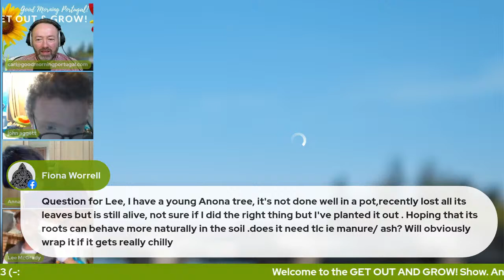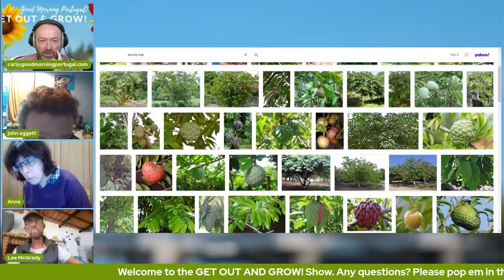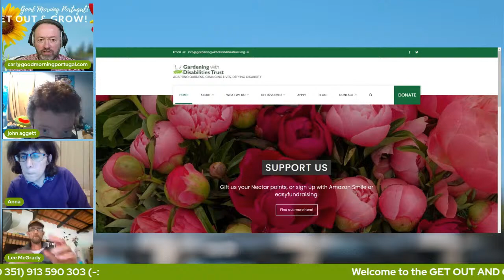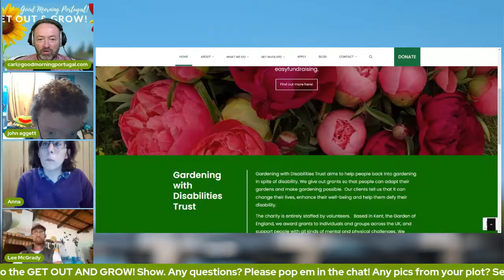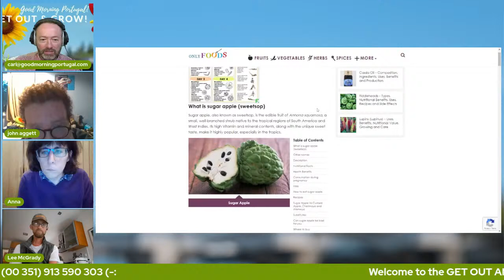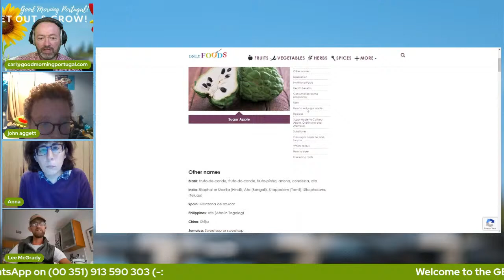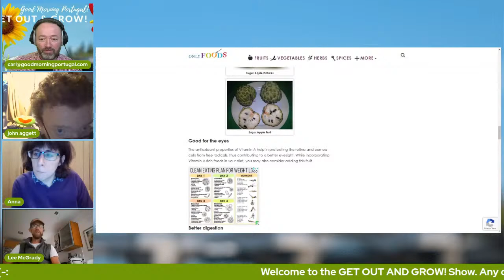The Get Out & Grow! Show - LIVE Gardening Q&A - 10-10-22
The Fresh AiR Team (Anna, John & Carl) with Head Gardener Lee McGrady return to respond to horticultural enquiries and to showcase a more self-reliant future more in tune with nature.

Please join us with Qs, As and photos and videos from your homestead or garden.

Contact professional gardener Lee McGrady about gardening work around the Lisbon area here: 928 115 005

Daily excerpts from our new e-book - 'Should I Move to Portugal?" - get each new page as it's published,

Consider supporting the Good Morning Portugal!